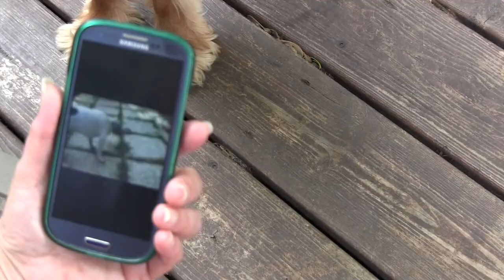Cute King Charles Cavlier Watches Video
When Dexter starts his head bobbing, everyone stops to watch.